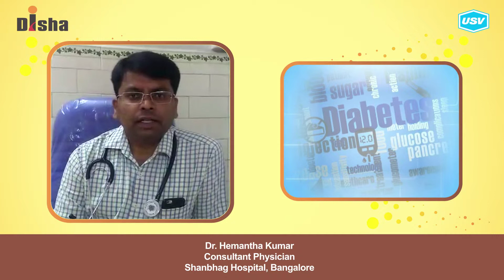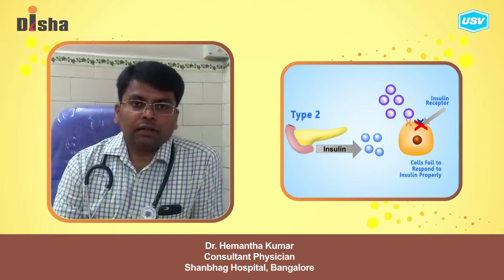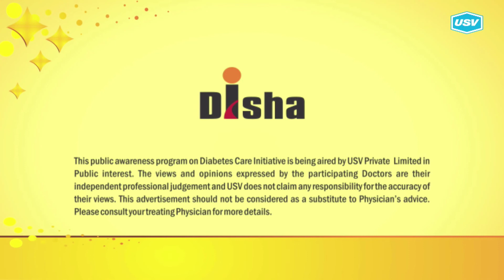Dr. Hemantha Kumar 3/3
Disha for Diabetes Awareness: Diabetes is one of the most Dangerous and rapidly growing diseases in India. Dr. Hemantha Kumar, leading Diabetologist explains more in this video. Please watch and share!